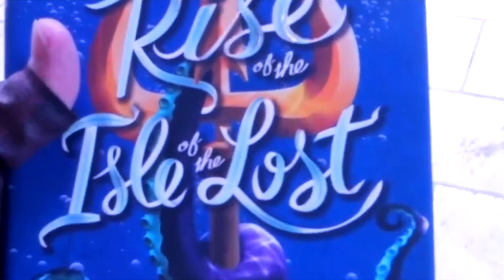Interviewing DOVE CAMERON and MELISSA DE LA CRUZ! - Descendants 2 & Rise of the Isle of the Lost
So, obviously I'm a huge fan of Descendants! When I heard I was gonna get to interview Dove Cameron ANNNNNND Melissa De la Cruz immediately starting making of list of questions I knew I wanted to ask them! It was such an amazing experience getting to meet these two and I can't wait to hear what you all think of the book!